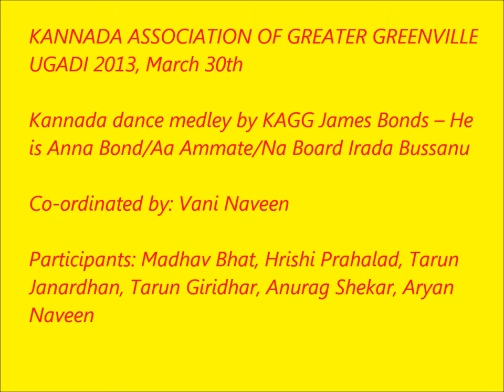KAGG UGADI 2013 - Boys Dance Medley by KAGG JAMES BONDS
Kannada Association of Greater Greenville, Ugadi 2013 on March 30th.
Kannada dance medley by KAGG James Bonds -- He is Anna Bond/Aa Ammate/Na Board Irada Bussanu; Co-ordinated by: Vani Naveen; Participants: Madhav Bhat, Hrishi Prahalad, Tarun Janardhan, Tarun Giridhar, Anurag Shekar, Aryan Naveen